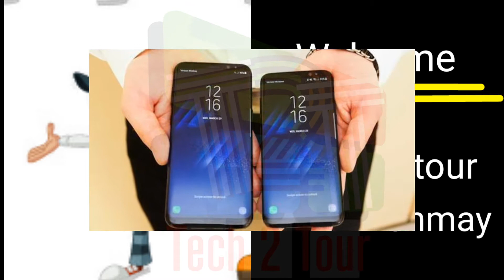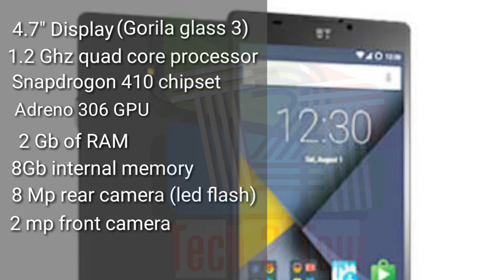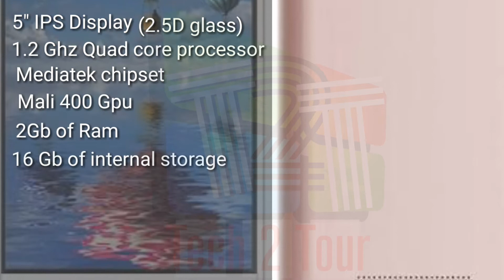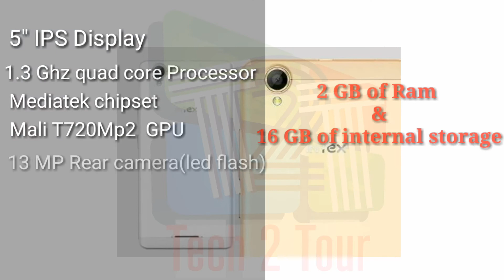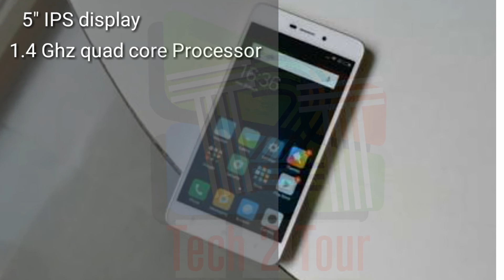Top 5 Best Smartphone Under 6000. Budgeted Smartphone under 6000 or 6k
On this video i am showing you best 5 top smartphones under 6000. In current market it's difficult to figure out the right one smartphone under 6000 or 6k price tag. In this tutorial i am trying to help you which is the best smartphone under 6000 or best smartphone 2017 in rs. 6000 price tag.
List are below
1.Xiaomi Redmi 4a
2.Intex Aqua Supreme Plus
3. IVOOMI Me1 Plus
4.Swipe Elite 3
5.Yu Yunique Plus(4g)

Redmi 4a

Intex Aqua Supreme plus

Ivoomi Me1 Plus

Swipe Elite 3 : link Coming soon

Yu Yunique Plus(4g)

want a video which is related in below suggestions then mention me on command section
1. best smartphone under 9000
2. best smartphone under 10000
3. best smartphone 2016
4. best smartphone under 15000
5. best smartphone under 10000
6. best smartphone under 20000
7. best smartphone under 15000 in india 2017
8. best smartphone under 20000 in india 2017
9. best smartphone under 10000 in india 2017
I don't make it difficult for you that's why i showing the main features of a smartphone which is very very important for good performance. I hope my video Best smartphone under 6000 (6K) // You have to watching it is helpful for you and you guys like it.

• You can put a command below about your feedback, reaction, suggestions, opinions and ofcourse if you need any help.

All contains used is copyright to Techtotour channel. Uses or commercial display or editing contains without proper authorisation isn't allowed.